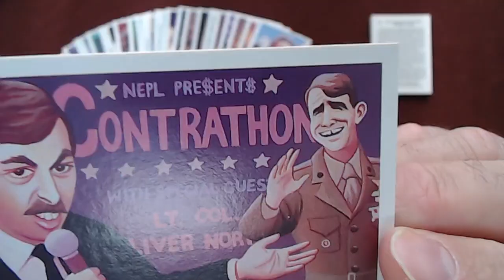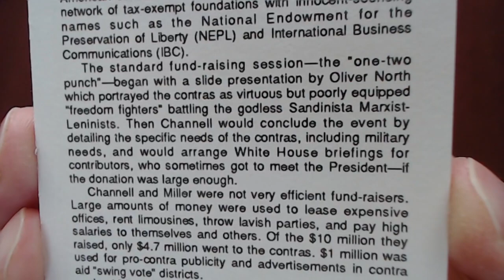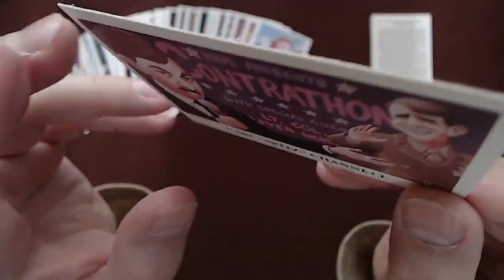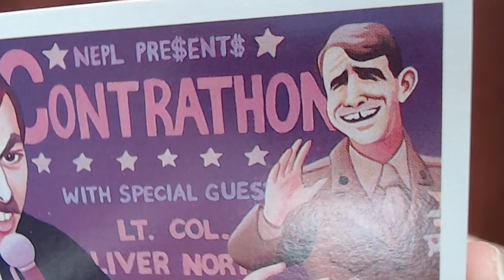Reading “Iran-Contra Scandal" Trading Cards, Card #15: Carl "Spitz" Channell, Contra Fund-raise ASMR